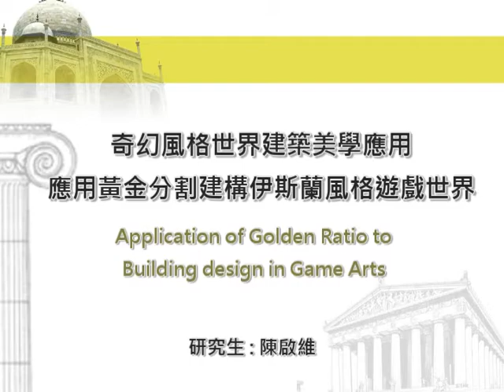伊斯蘭世界宮殿_正式展示版World of Islam